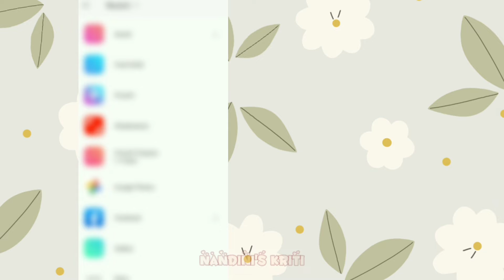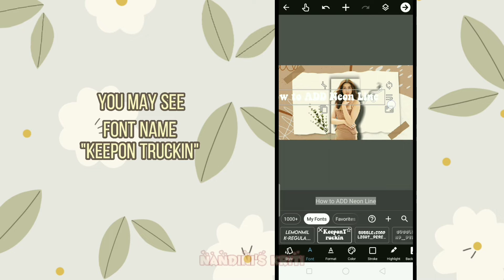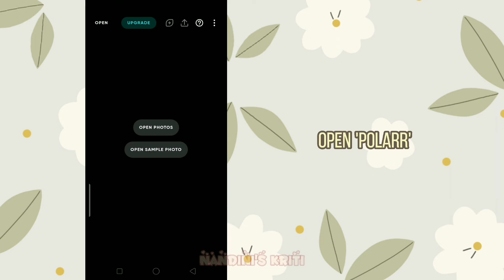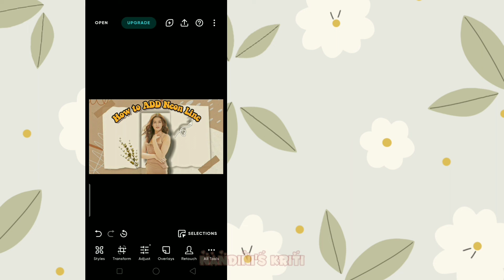How to make Thumbnail for Youtube Videos | Easy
Apps I used :
PicsArt
AddText
Polarr
You Can easily Install it from Playstore